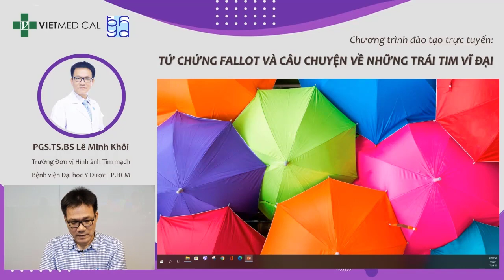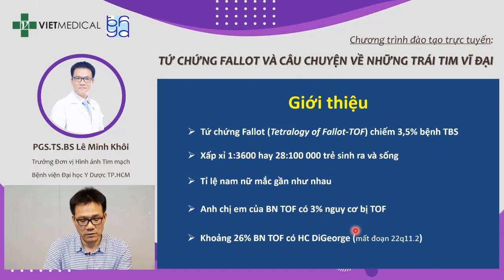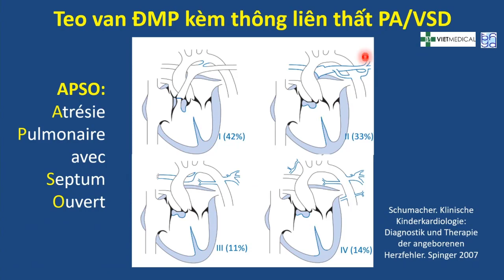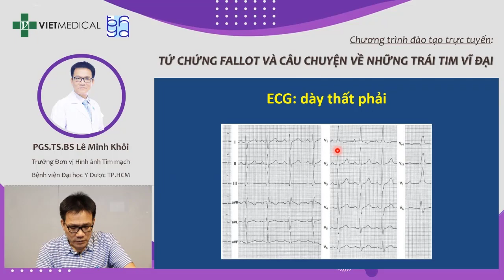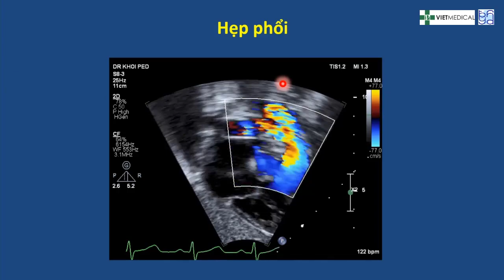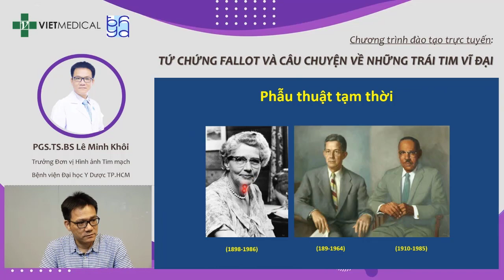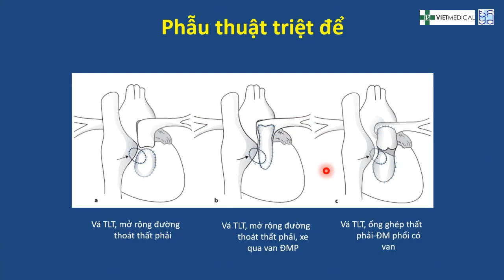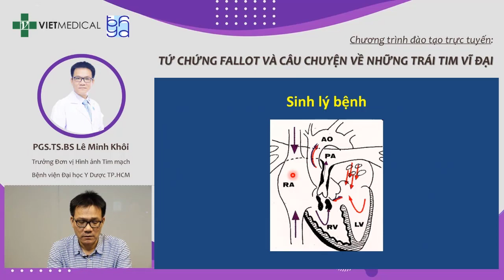Siêu âm tim cơ bản - Bài 6: Tứ chứng Fallot và câu chuyện về những trái tim vĩ đại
Chuỗi chương trình đào tạo trực tuyến: Siêu âm tim cơ bản của Trung tâm tim mạch (Echocardiography Training Center UMC) được thực hiện bởi PGS. TS. BS. Lê Minh Khôi.